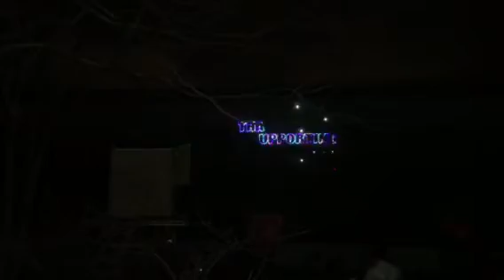Zoo Lighting Show